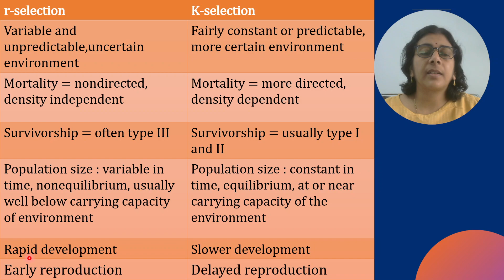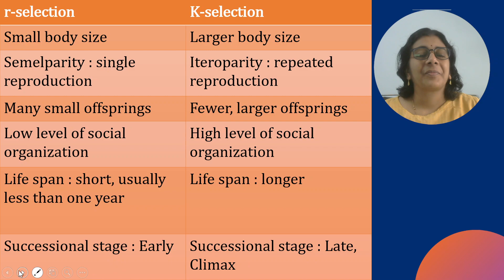Features of r-selected and K-selected species| हिंदी में | Solving Questions with Gauri ma’am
Watch the video to know about Features of r-selected and K-selected species
This lecture series is useful for
TIFR GS M.Sc. Wildlife Biology and Conservation aspirants
UPSC exam aspirants
GATE Ecology and Evolution aspirants
GATE Environmental Science and Engineering aspirants